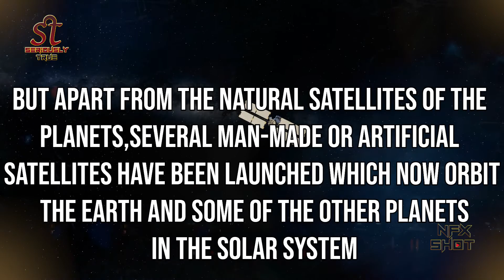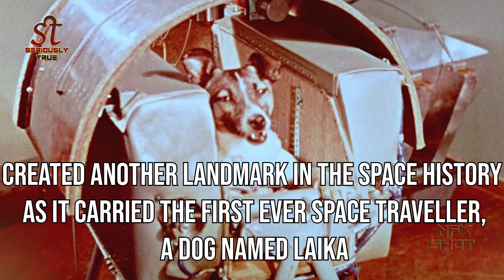When was the first Artificial Satellite launched ? Universe and Space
Sputnik 1 (/ˈspʊtnɪk, ˈspʌtnɪk/; "Satellite-1", or "PS-1", Простейший Спутник-1 or Prosteyshiy Sputnik-1, "Elementary Satellite 1")[6] was the first artificial Earth satellite.[7] The Soviet Union launched it into an elliptical low Earth orbit on 4 October 1957. It orbited for three weeks before its batteries died and then orbited silently for two months before it fell back into the atmosphere.

It was a polished metal sphere 58 cm (23 in) in diameter with four external radio antennas to broadcast radio pulses. Its radio signal was easily detectable by radio amateurs,[8] and the 65° inclination and duration of its orbit made its flight path cover virtually the entire inhabited Earth.

The satellite's unanticipated success precipitated the American Sputnik crisis and triggered the Space Race, part of the Cold War. The launch was the beginning of a new era of political, military, technological and scientific developments.[9][10] The word "sputnik" is Russian for satellite when interpreted in an astronomical context;[11] its other meanings are spouse or traveling companion.[12][13]

Tracking and studying Sputnik 1 from Earth provided scientists with valuable information. The density of the upper atmosphere could be deduced from its drag on the orbit, and the propagation of its radio signals gave data about the ionosphere.

Sputnik 1 was launched during the International Geophysical Year from Site No.1/5, at the 5th Tyuratam range, in Kazakh SSR (now known as the Baikonur Cosmodrome). The satellite travelled at about 29,000 kilometres per hour (18,000 mph; 8,100 m/s), taking 96.2 minutes to complete each orbit. It transmitted on 20.005 and 40.002 MHz,[14] which were monitored by radio operators throughout the world. The signals continued for 21 days until the transmitter batteries ran out on 26 October 1957. Sputnik 1 burned up on 4 January 1958 while reentering Earth's atmosphere, after three months, 1440 completed orbits of the Earth,[3] and a distance travelled of about 70 million km (43 million mi).[
When was the first artificial satellite launched? Universe and Space   @Seriously True
Seriously True Based On Anything Which Is Strange.